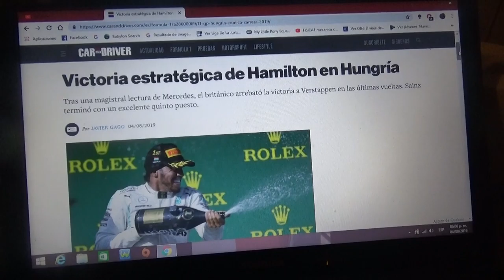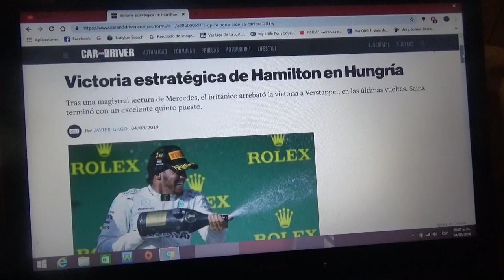Resumen GP de Hungría 2019 de F1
Un breve resumen de la carrera en Hungría de la Temporada 2019 de la Fórmula 1 en la que Lewis Hamilton de Mercedes le arrebató la victoria al holandés de Red Bull Honda Max Verstappen que terminó 2° seguido de Sebastian Vettel de Ferrari 3°

Ahora la F1 se irá de vacaciones hasta el 1 de Septiembre con el GP de Bélgica en Spa Francorchamps